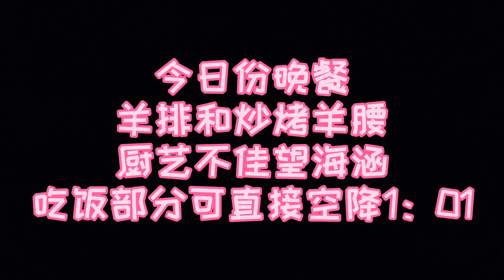小猪猪的vlog|自制烤羊排、炒烤羊腰，好久没吃羊排，我太感动了！【小猪猪特能吃】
所有食材的获得方式都符合道德和法律规定。"
大家好，我是小猪猪。今天从烤羊排老板家进货，用仅有的厨具做了烤羊排和烤羊腰、羊腰炒饭！太好吃了，我太感动了！好久没吃烤羊排了……

大家好，这里是“小猪猪特能吃”YouTube唯一官方频道

地道北京姑娘，爱吃爱笑爱分享，小猪猪带你们吃转中国！